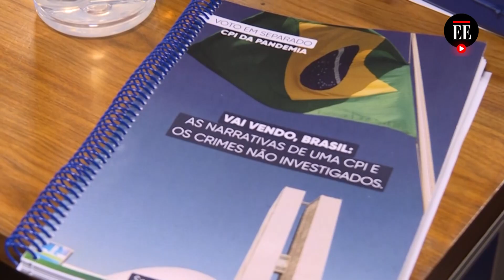“¡Me acusan de todo!”: Bolsonaro desmerita acusación por su gestión de la pandemia | El Espectador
El presidente de Brasil, Jair Bolsonaro, en una entrevista radial, dijo que era una “payasada” que una comisión del Senado de Brasil aprobara un informe en el que se recomienda inculparlo por crímenes contra la humanidad por su gestión de la pandemia. “Me acusan de hacer noticias falsas, ¡todo son noticias falsas! todo es acto antidemocrático”, puntualizó.